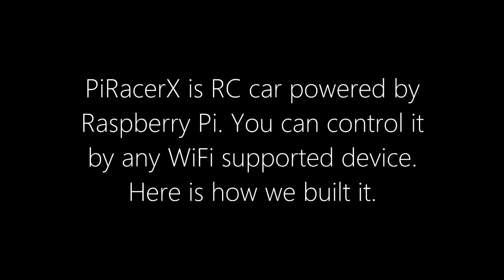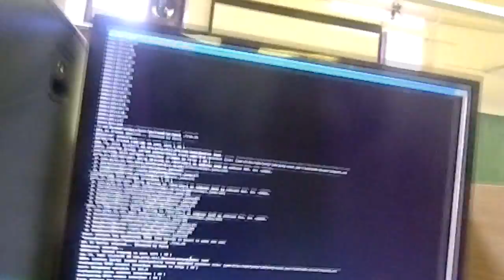PiRacerX - Android controlled RC car using Raspberry Pi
This video demonstrates our project PiRacerX - Android controlled RC car using Raspberry Pi. Details, schematics and souce code can be found

Approaching Nirvana - I Dream of Ibiza